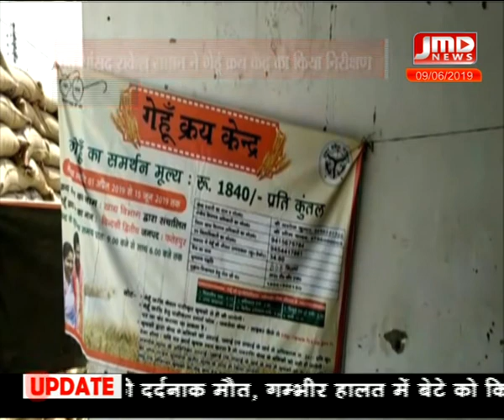4pm / 09जून / 2019